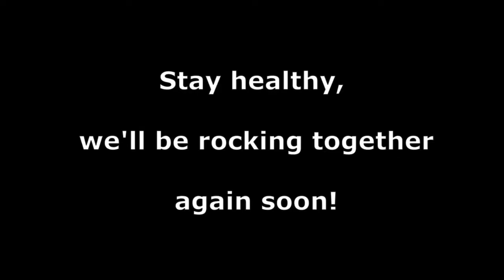Happy New Year 2021 !!!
STEEL ROSES wünschen mit "The Final Countdown" allen Freunden ein gutes neues Jahr! Unterlegt ist das Video mit dem Sound von Nobby's Harley. Viel Spaß!
STEEL ROSES wish all friends a Happy New Year with "The Final Countdown"! The video is underlaid with the sound from Nobby's Harley. Have fun!